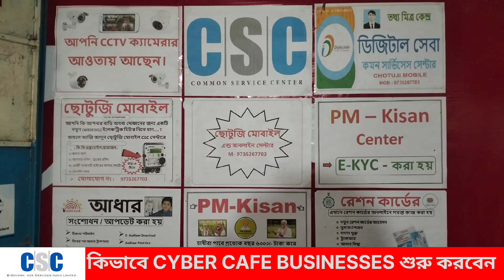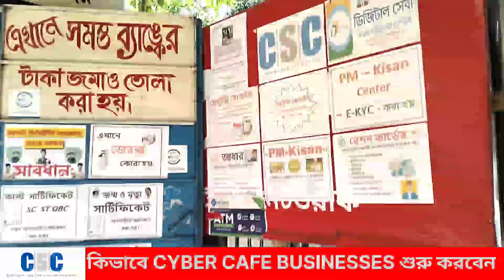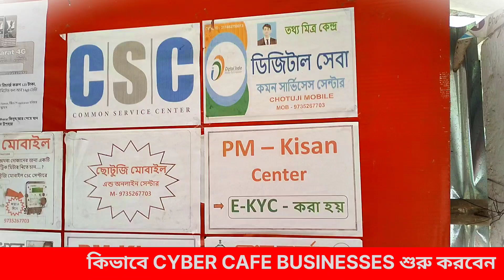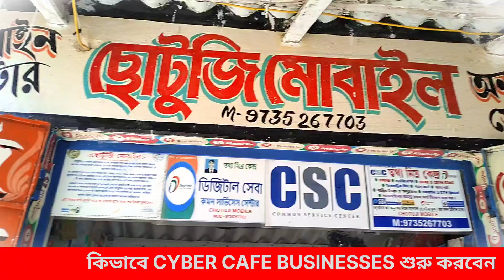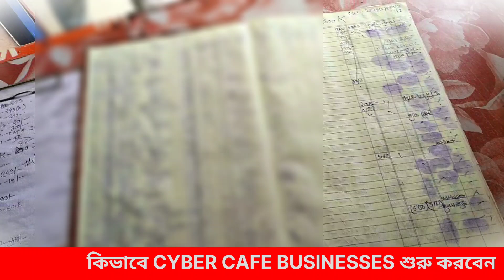কিভাবে সাইবার ক্যাফে ব্যাবসা শুরু করবেন ? | How to Start Cyber Café Business in Your Local Area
কিভাবে সাইবার ক্যাফের ব্যাবসা শুরু করবেন? | How to Start a Cyber Café Business in Your Local Area

Hi Friends
I'm SYED RIJABUL HAQUE

👉Relipay retailer id নিতে যোগাযোগ করুন

**আপনাদের সবাইকে স্বাগতম আমার চ্যানেলে!**

এই ভিডিওতে আমি আপনাদের সাথে শেয়ার করছি কিভাবে আপনার নিজের এলাকায় সফলভাবে একটি সাইবার ক্যাফে ব্যবসা শুরু করবেন। যদি আপনি নতুনভাবে ব্যবসা শুরু করার কথা ভাবছেন এবং কিভাবে সঠিকভাবে আয় করতে পারবেন তা জানতে চান, তাহলে এই ভিডিওটি আপনার জন্য। এখানে আমি আলোচনা করেছি:

- সাইবার ক্যাফে সেটআপের প্রাথমিক ধাপ
- গ্রাহকদের জন্য জেরক্স, লেমিনেশন, আধার কার্ডের মাধ্যমে টাকা তোলা, এবং মানি ট্রান্সফার সার্ভিস চালু করা
- বিভিন্ন এক্সেসরিজ বিক্রির মাধ্যমে বাড়তি আয়ের সুযোগ
- আপনার সাইবার ক্যাফে পরিচালনার কার্যকরী টিপস এবং স্ট্র্যাটেজি

এই ভিডিওটি দেখার পর, আপনি নিজেই আপনার এলাকার সেরা সাইবার ক্যাফে ব্যবসা শুরু করতে পারবেন।
This video releted:
1. how to start on cyber cafe
2. how to start new business
3. how to start cyber cafe business
4. how to start CSC centre
5. how to open online centre

📱Do you want to watch new types of technology videos on this channel? 🔔

Techno Rijabul: YouTube